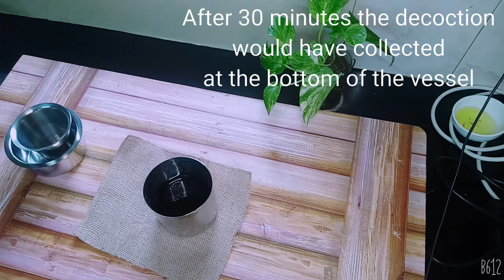Filter coffee (Udupi Style) with Venkateswara Suprabhatham || How to make filter coffee at home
Preperation

Add 3 tbsp of filter coffee powder into the perforated vessel.

Press tightly with the help of pressing disk.

Boil 1.5 cup of water and pour slowly into the top vessel.

Cover the lid and rest for 30 minutes.

After 30 minutes, add 1tbsp of sugar to the glass.

pour 1/4 of the glass with the decoction.

Also pour hot boiling milk.
Mix two times to get forthy filter coffee.

Udupi Filter coffee is now ready to serve.

How to make South Indian filter coffee @ home#
Quick & Easy recipe#
Filter coffee recipe#
Homemade coffee#
South Indian coffee#
Udupy style coffee#
Traditional South Indian coffee#
Coffee recipe#
Easy coffee recipe#
Best coffee recipe#
Filter kappi recipe#
Kappi recipe#
Instant coffee#
How to make perfect Filter coffee @ home using filter#
Flavoured filter coffee#
South Indian filter coffee with detailed video recipe#
Step by step video of filter coffee recipe#